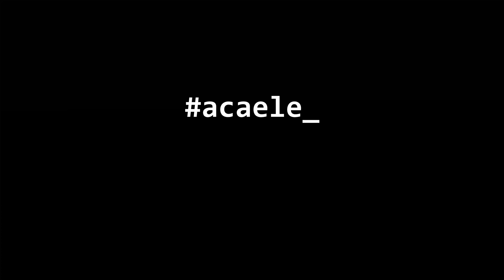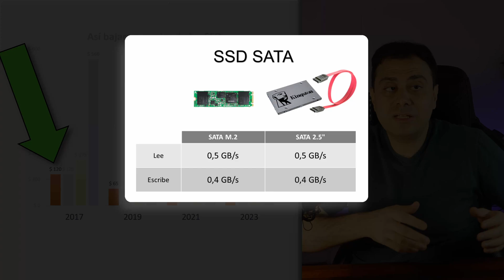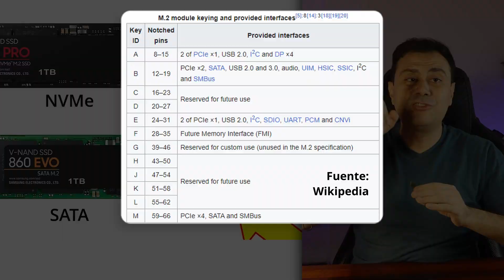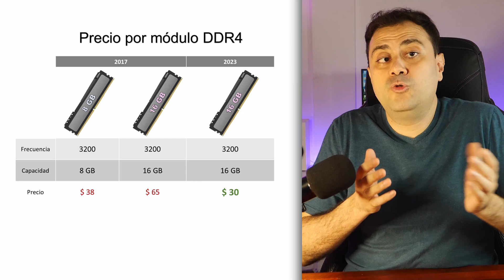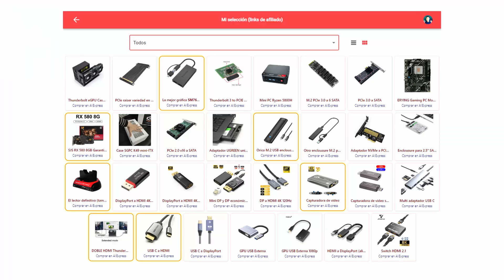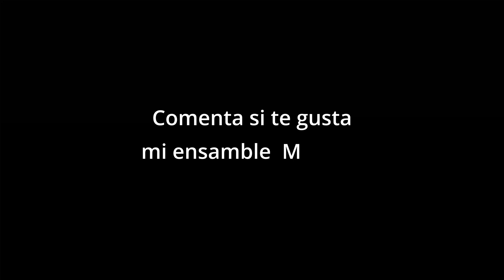PC 2017-2021. HAZ ESTO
SSD NVMe y RAM en 2023. En defensa de los menos acaudalados.

Si compraste un buen PC Gamer entre 2017 y 2021 es muy probable que no estés para nada obsoleto, cambia un par de piezas baratas y dale una segunda vida a tu maquinón.

_Comprando a través de mis enlaces apoyas económicamente este canal sin ningún costo adicional para ti._

 _*CHINA*_   🇨🇳

*Mi Case Mini ITX:*
*Enclousure M.2:*
*Adaptador DP a HDMI:*
*Gráfica SJS RX 580:*

*ERYING (Placas con CPU integrado): *

 _*USA*_   🇺🇸

*RX 6600:*
*RX 6950 XT:*

 _*EU*_   🇪🇺

*SSD MVMe:*
*RAM DDR4:*
*RX 6600:*
*RX 6950 XT:*